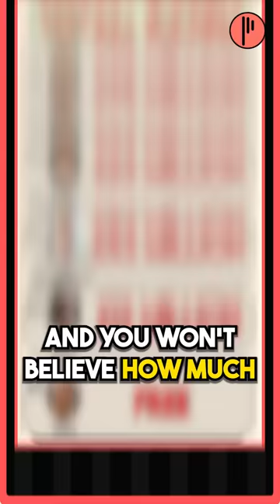This is how much Manchester United have spent this summer after Antony 🤯